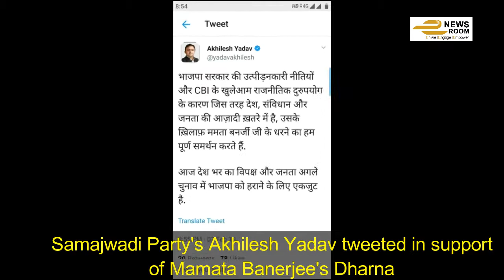MamataVsCentre: West Bengal Chief Minister Mamata Banerjee calls CBI raid a vendetta, sits on dharna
After the high voltage drama between Bengal Police and CBI officials at the residence of Commissioner of Police Rajeev Kumar, Bengal Chief Minister Mamata Banerjee hold a press conference before Kumar's residence and termed CBI raid a political vendetta by Narendra Modi government. The chief minister also sat on dharna after the PC.